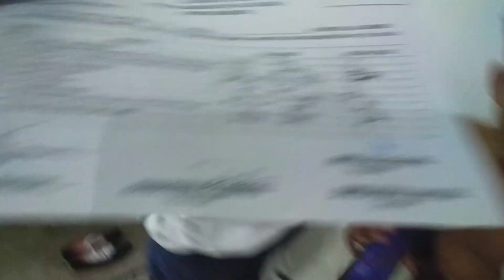EARTH SCIENCE: THE REVOLUTION